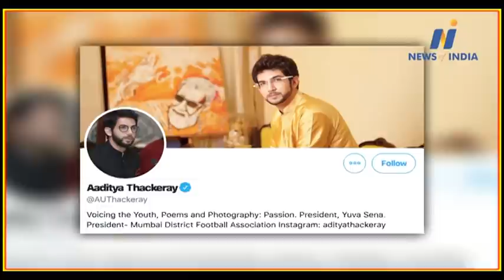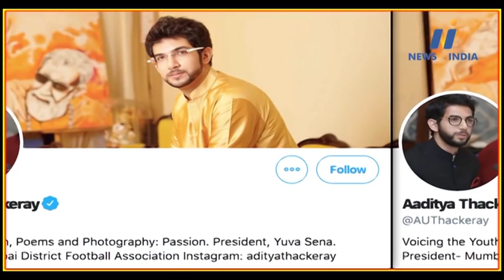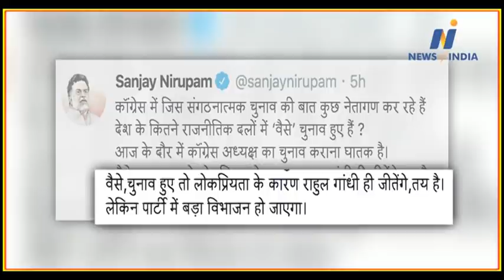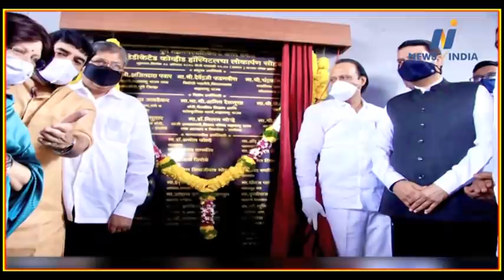Watch about Aditya Thackerey, Ajit Pawar, Gulam Nabi Azad, Rahul Gandhi and other big news.